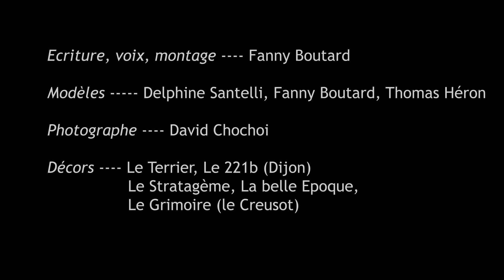HISTOIRE SENSORIELLE pour le projet photo "Des corps Arc-en-ciel"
Voici l'histoire sensorielle que j'ai écrite, enregistrée (voix-off) et enrichie d'une ambiance sonore, pour mettre en scène les personnages de notre projet photo "Des corps Arc-en-ciel" !

Ce projet est le résultat de la collaboration entre Delphine Santelli, animatrice, vidéaste et comédienne, gérante d’Animatis et Fanny Boutard, coach-thérapeute, autrice et vidéaste, gérante d’Aurielle

Au travers de la mise en scène photographique de personnages hauts en couleurs, qui pour beaucoup jouent avec les codes du “masculin” et du “féminin”, nous souhaitons porter un message de tolérance et de liberté d’expression autour de l’apparence.

Ce projet est fortement connecté à nos activités respectives :
Animatis propose des animations d’évènements, avec divers personnages originaux dans des univers fantastiques - SF créés par Delphine. Elle crée également des jeux et histoires sur mesure pour des publics très variés. Enfin, elle travaille elle-même les costumes de ses personnages ainsi que leur caractère et leur histoire.
Aurielle accompagne en thérapie des personnes qui se sentent différentes et cherchent leur place dans leur vie. Les thématiques abordées peuvent être l’identité (notamment identité de genre), la sexualité et l'orientation sexuelle, le rapport au corps (spécificité autour des TCA = troubles des conduites alimentaires) et l’image de soi. Mieux se comprendre, s’accepter et s’affirmer en créant sa place dans le monde !

Young Pixies - Rio

Flamenco Show Down
Blue Julz

Genres - Electronic Dance Music / Electronic Music

White Mamba

"Nck - To Be Free" est sous licence Creative Commons (cc-by)

Title: Jazzy Frenchy
Genre: Jazz & Blues

Title: Road to Moscow by Jingle Punks
Genre and Mood: Classical + Romantic

Title: From Russia With Love by Huma-Huma
Genre and Mood: Classical + Dark

Composer: Whitesand (Martynas Lau)
Year: 2018